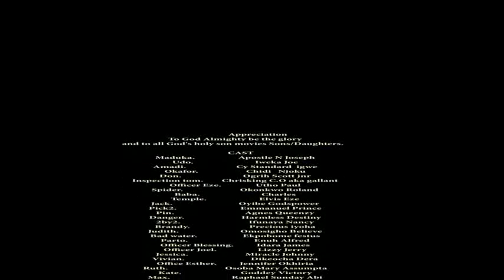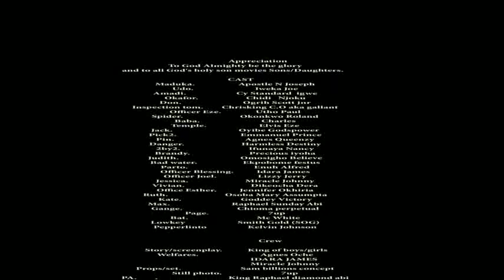Suicide Squad 1&2 latest Nollywood movie 2023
25 years old boy wanted to bully the elders of is community but see what happened to him